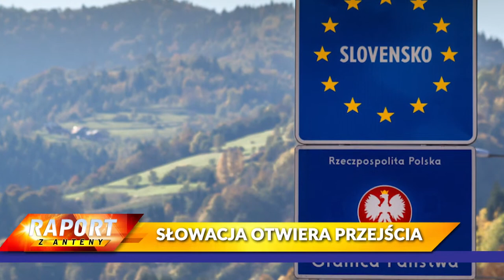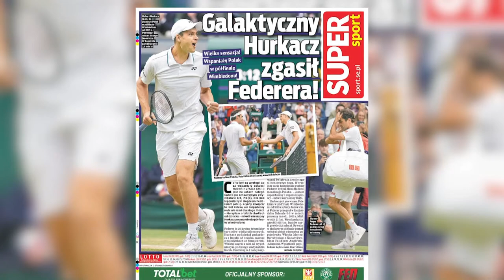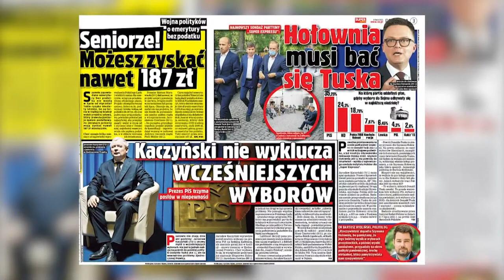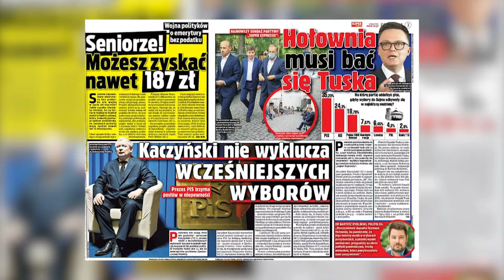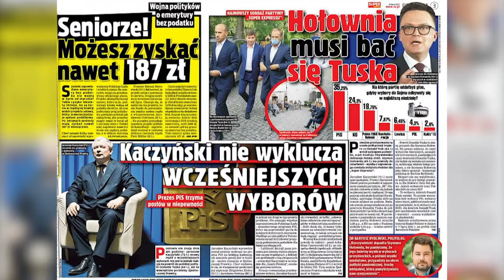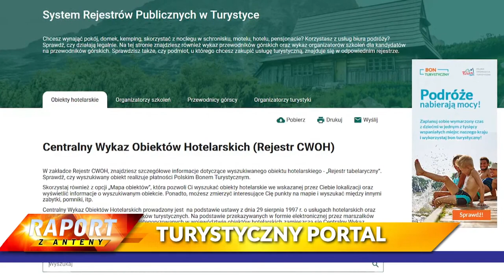Barbara NOWACKA, Joanna MUCHA, Mariusz FYRSTENBERG [NA ŻYWO] Super Raport